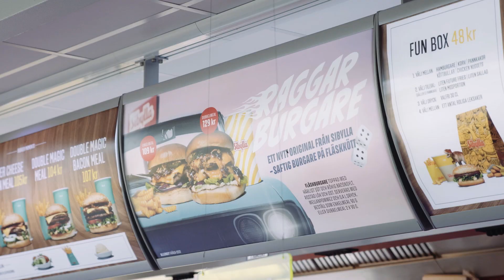Jobba i Atrias produktion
Få en inblick i hur det är att jobba i vår produktion.